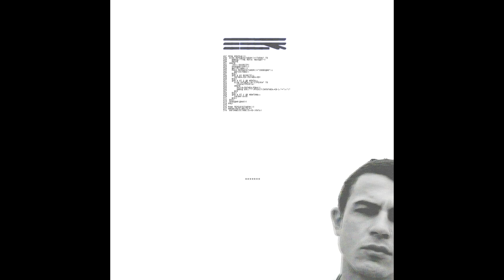Nebuchadnezzar - Pirate Radio III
support

I do place ads (from 15th august 2021 no more video ads) on non copyright protected music to cover a part  of my purchases.
this may seem unfair to some, as it is not my own content, but i have no moral problems with it, as i spend more money on music every month than i get back from youtube. It also gives me the opportunity to present my musical taste to a larger public and to support the artists I like directly.
earnings of last months: september: 49,18€ october: 52,89€ november: 66,62€